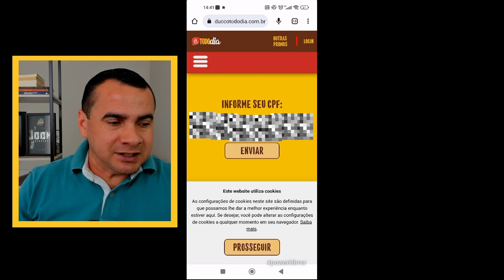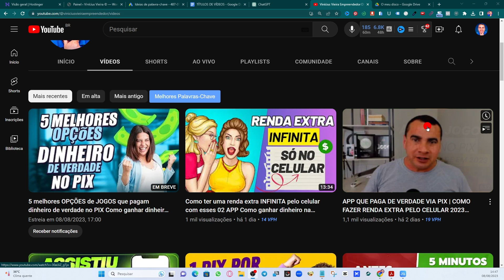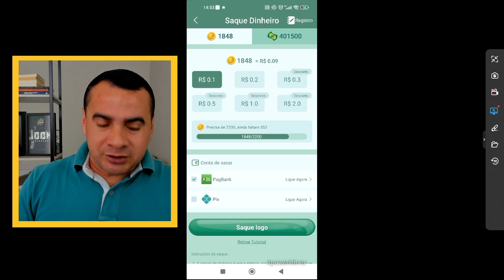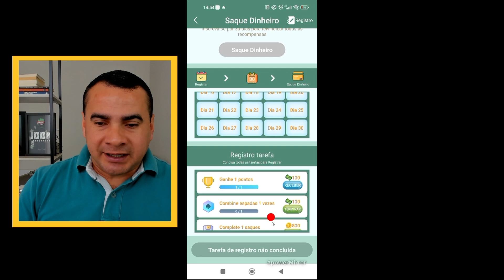Como ganhar dinheiro rápido e fácil na internet com APP Bubble Pix - Videogame Dinheiro online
🔥🚀 *CHAME AGORA no WhatsApp* Descubra o SEGREDO para GANHAR de R$100 a R$500 POR DIA nesse NOVO APLICATIVO!  ME CHAME AGORA no WhatsApp e tenha ACESSO EXCLUSIVO ao meu SISTEMA REVOLUCIONÁRIO!"

🔥 Procurando uma maneira de ganhar dinheiro rápido e fácil na internet? Você veio ao lugar certo! Neste vídeo, vamos te mostrar como é possível ganhar dinheiro online de forma divertida e inovadora com o aplicativo Bubble Pix Videogame. 💰💻

🎮 Imagine ganhar dinheiro jogando os seus jogos favoritos? É isso mesmo! Descubra como transformar o seu tempo de lazer em uma oportunidade lucrativa. 💸💡

No Bubble Pix Videogame, você terá a chance de ganhar dinheiro na internet de maneira simples e descomplicada. Quer saber como? Nós vamos te guiar passo a passo para que você possa começar a aproveitar essa incrível plataforma.

Além de aprender como ganhar dinheiro jogando, você também vai descobrir como utilizar o app para ganhar dinheiro e como receber os seus ganhos de forma segura, seja pelo PayPal ou PIX. 💳✨

E tem mais! Para os jovens empreendedores digitais, revelaremos como ganhar dinheiro na internet mesmo sendo menor de idade, tudo de acordo com as regulamentações. 🌟📱

Vinicius Vieira, renomado empreendedor digital, compartilhará dicas valiosas sobre como tirar o máximo proveito do Bubble Pix Videogame para impulsionar os seus ganhos. Não perca essa oportunidade de aprender com quem entende do assunto!

Se você está pronto para mergulhar no universo dos jogos e transformá-lo em uma fonte de renda, não deixe de assistir a este vídeo até o final. Clique no play e comece a trilhar o caminho para ganhar dinheiro online com diversão e praticidade.

🚀 Aproveite essa chance única e comece a ganhar dinheiro agora mesmo com o Bubble Pix Videogame. 💪💰

💵Segue mais 4 Aplicativos e Plataforma com *PROVA DE PAGAMENTO COMPROVADA NO VÍDEO*

🤝Já aproveita se *INSCREVA + LIKE + COMENTAR + COMPARTILHA* com seus amigos, e você ainda irá concorrer a R$100 de graça, está muito fácil ganhar dinheiro aqui no canal.